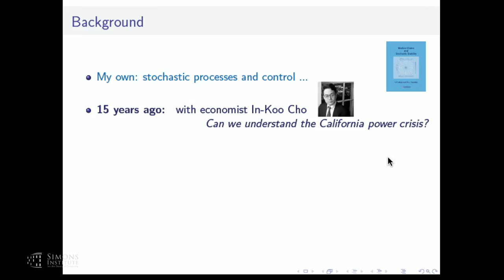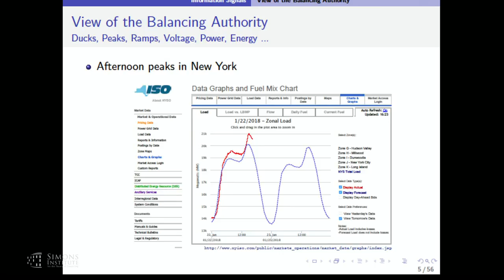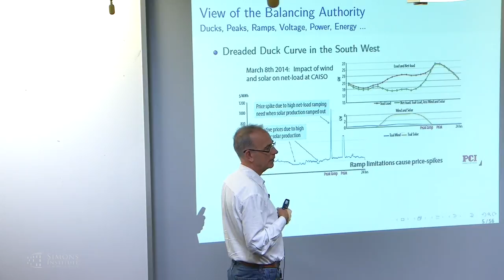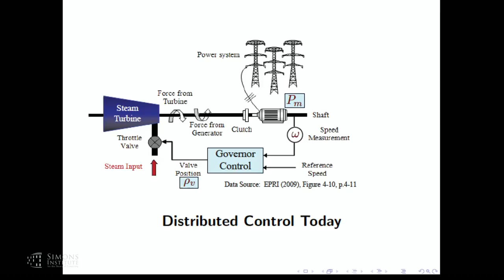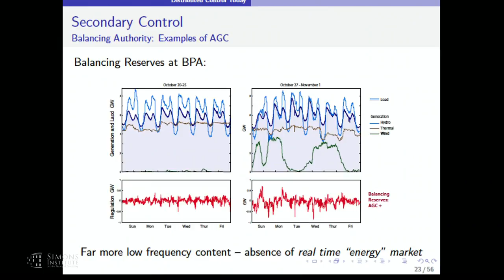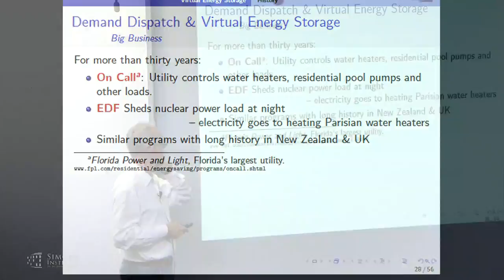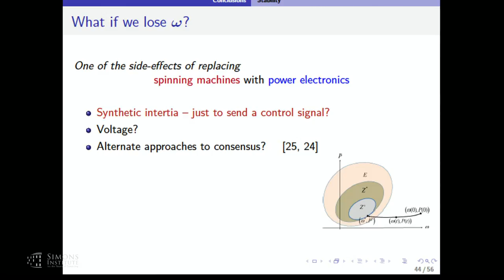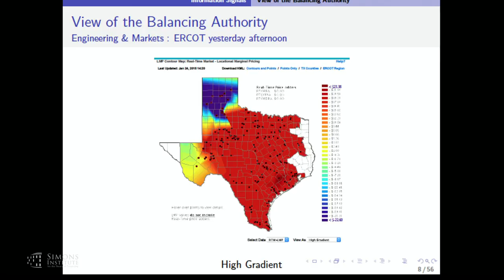The Flow of Information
Sean Meyn, University of Florida
Real-Time Decision Making Boot Camp